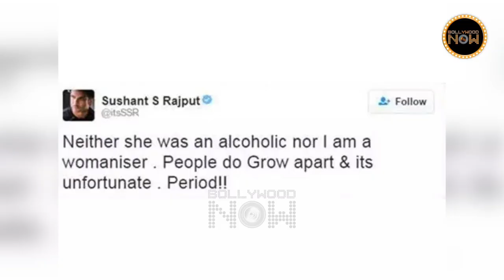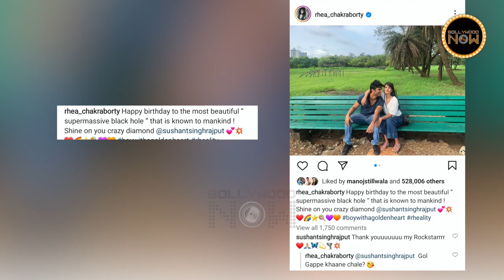Sushant Singh Rajput's Love-Affair With Rhea Chakraborty, Breakup With Ankita & Rumours With Kriti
Sushant Singh Rajput was known for his giving nature and spreading love. He fell in love with Ankita Lokhande, but unfortunately, they got apart. Later he was linked to Kriti Sanon and Rhea Chakraborty came into his life. 14th June 2020 Sushant left for his heavenly abode, which left many mysteries behind.